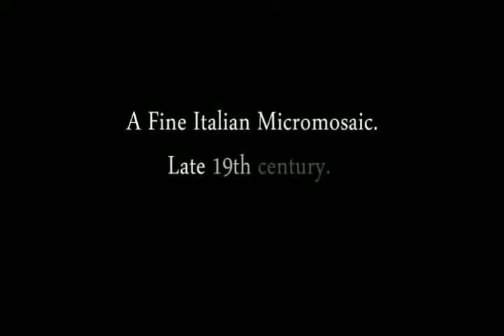Italian Micromosaic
A Fine Italian Micromosaic depicting a couple entering a finely appointed European room and greeted by a houseman to  lead the way.

Late 19th century.

Unframed 10 1/4" wide x 7" high.
Framed 14" wide x 10 1/2" high.

Price. 66,000.00 Ref. 9187